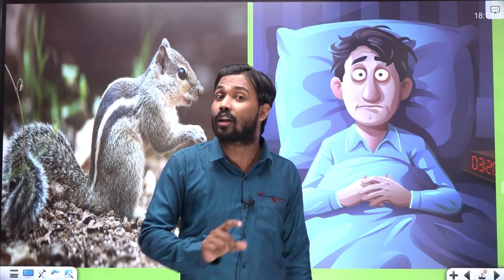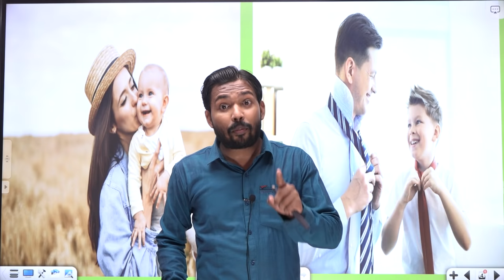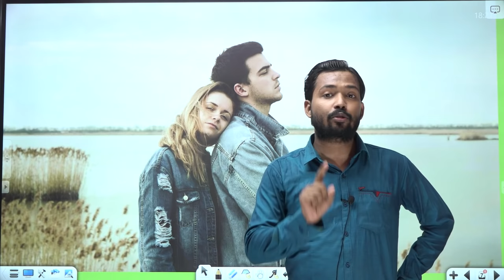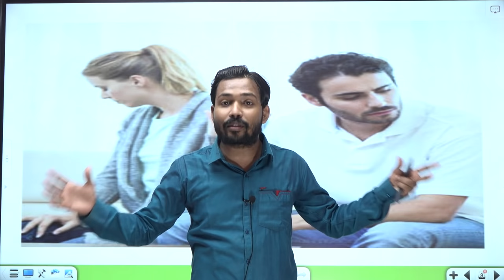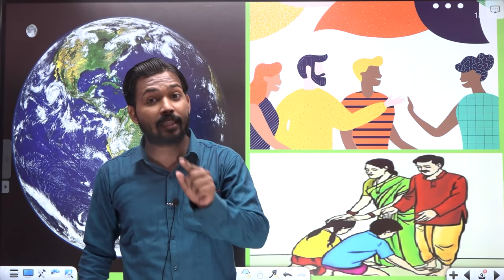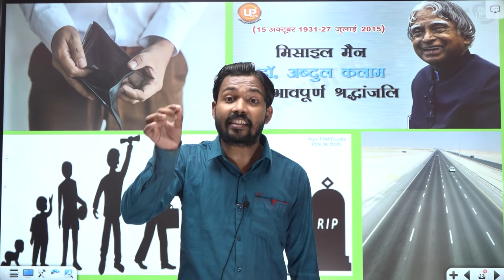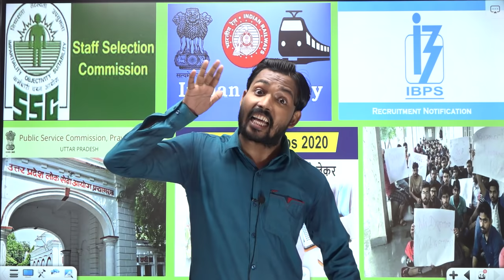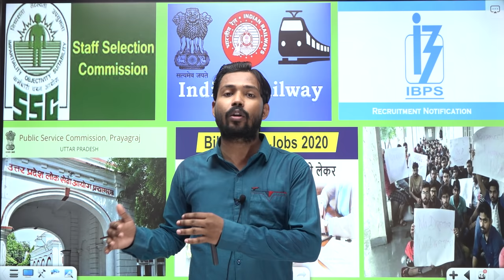Teacher`s Day | Khan Sir Motivational Speech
About Coaching:-

About Video :-